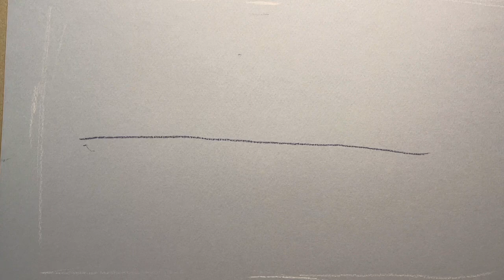Зимний пейзаж. Сухая пастель.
Как нарисовать закат и  тонкий лёд на реке.